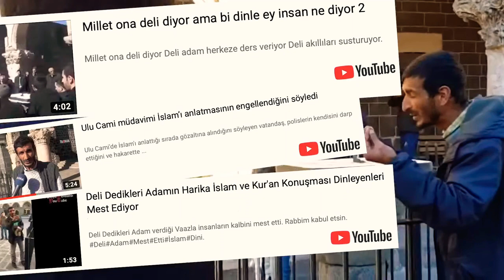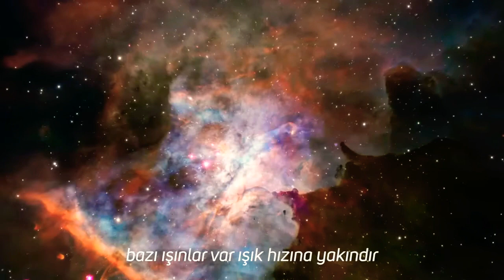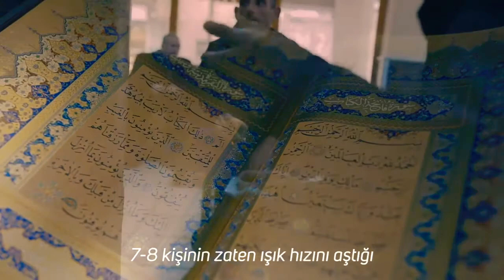Tevhidci Ramazan abimiz mardin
Yarabbi ona guc kuvet ve sabir versin.
Allah bizleri onun yolundan gidenden eylesin.
Allah bizleri Tagutu inkar eden kullarindan eylesin